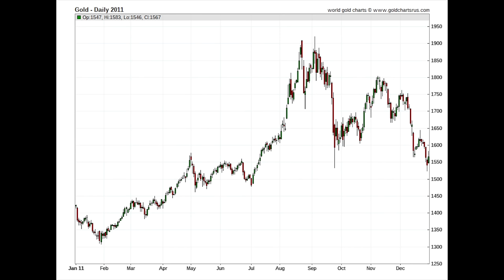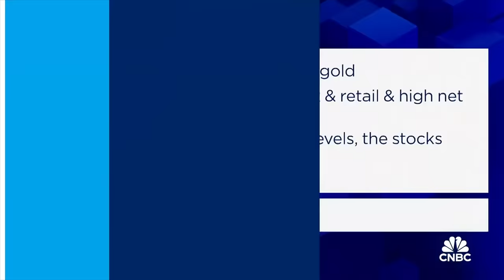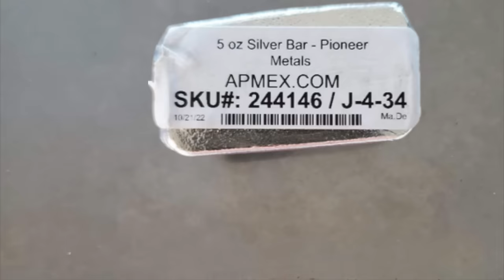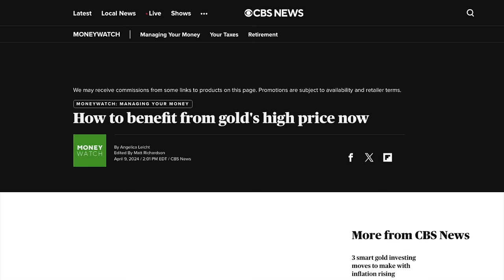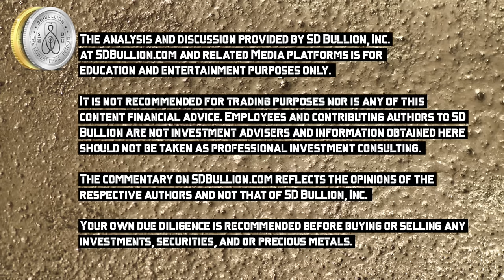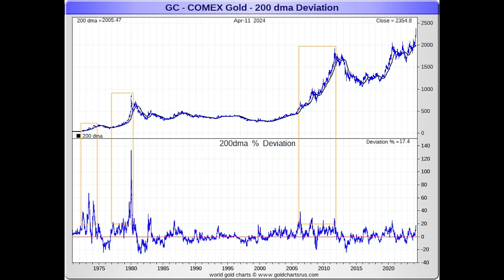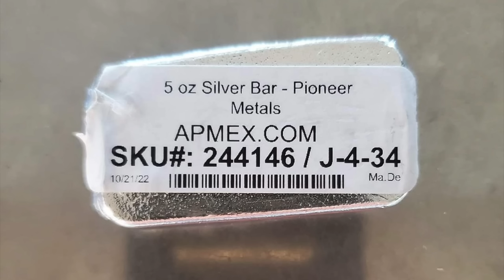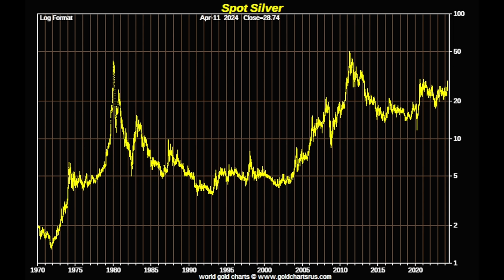$2,430 Gold Hit | $30 Silver Now in Range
Silver made another bull move this week as well.

The spot gold price blew through $2,430 oz intraday today with a large selloff to follow cutting over $80 oz in price before the week's trading finished. The spot gold price finished higher overall on the week at $2,350 oz ask.

The spot silver price briefly threatened $30 oz today only to have a similar sell-off to finish the week slightly up near the key $28 oz price level.

The spot gold-silver ratio fell slightly to finish just below 84 on the week.

That will be all for this week's SD Bullion Market Update.

As always to you out there.

Layer Cake by tubebackr / tubebackr
Dream State by Pyrosion / pyrosion